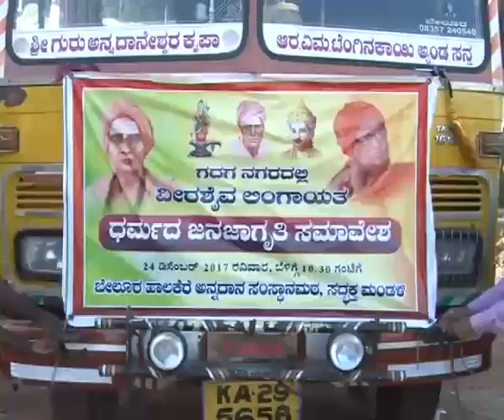BP9 News - Web Portal